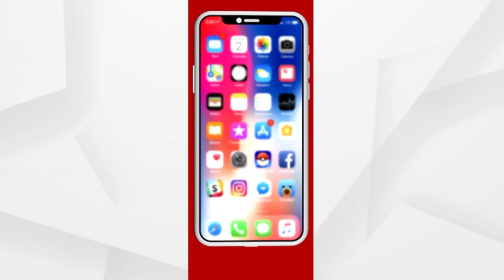ଦର୍ଶନ କରନ୍ତୁ ମା' ବ୍ୟାଘ୍ରଦେବୀଙ୍କ ଦିବ୍ୟ ଆଳତି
ସକାଳୁ ଦର୍ଶନ କରନ୍ତୁ ଫୁଲବାଣୀ ମା' ବ୍ୟାଘ୍ରଦେବୀଙ୍କ ଦିବ୍ୟ ଆଳତି